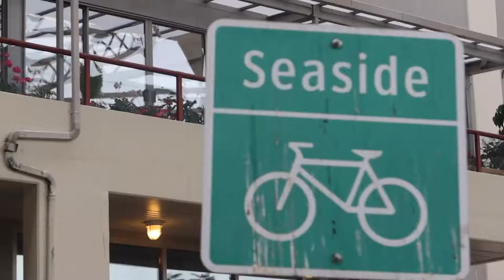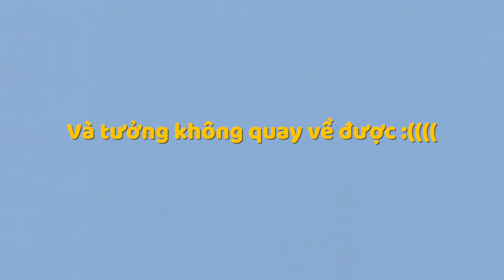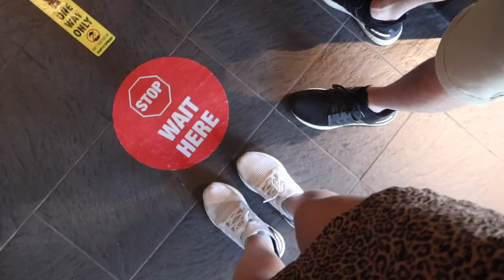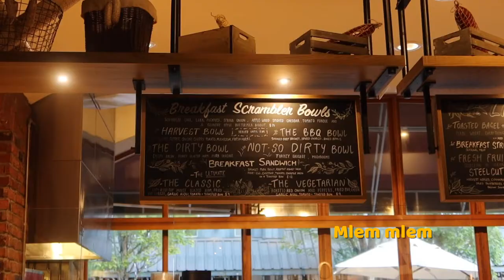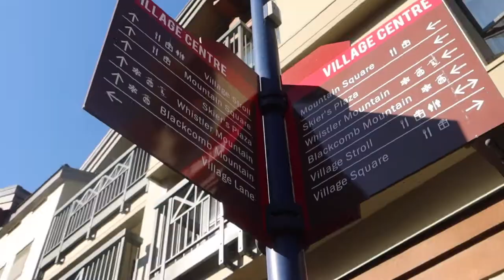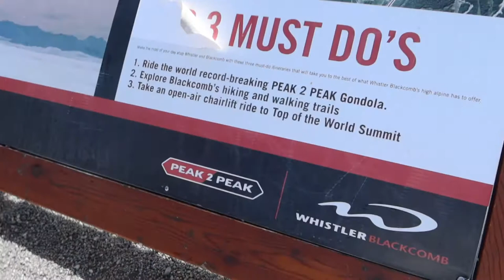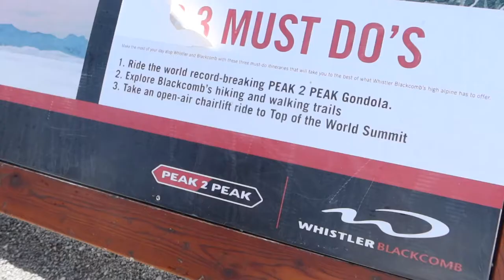WHISTLER VLOG| Khám Phá Khu Du Lịch Nổi Tiếng ở Canada| Du Học Canada| MY BC TRIP Part 2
Back in Sep 2020, when life still felt a bit normal 🥺
Giờ ở Can là mùa đông và thời tiết ở Việt Nam chắc cũng lạnh dần rùi ha, *ở đây lạnh lắm uhu nên mình edit chiếc vlog du lịch mùa hè để tất cả mọi người cảm thấy ấm hơn, bớt cô đơn hơn.

CÁC TRAVEL VLOGS KHÁC CỦA MÌNH (Phần 2 và Phần 3 của British Columbia Travel Vlogs)

Filmed & Edited by Itskaykay.